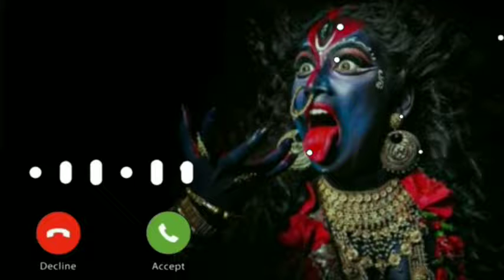kali maa ringtone | new maa kali ringtone 2022 | kali maa song | kali maa status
New Shree Ram Ringtone 2021 | Bajrang Dal Song Ringtone | Katter Hindu Ringtone

1. All Rights to the Music Labal
2. No Copyright Infringment intended
4. Fair use of Owners Content as per use law